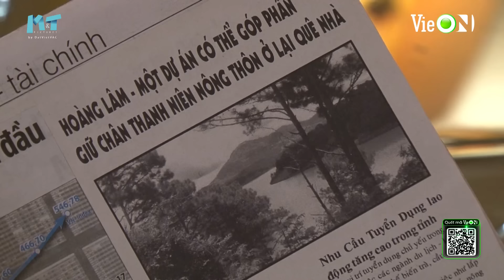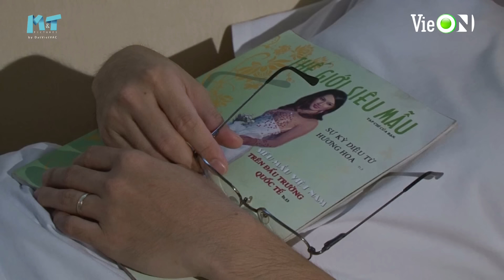Dòng Sông Huynh Đệ - FULL Tập 67 | Chi Bảo, Hòa Hiệp, Anh Thư, Lương Thế Thành | Phim Tình Cảm Việt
Dòng Sông Huynh Đệ - FULL Tập 67 | Chi Bảo, Hòa Hiệp, Anh Thư, Lương Thế Thành | Phim Tình Cảm Việt Nam

Xem trọn bộ “Dòng Sông Huynh Đệ” trên siêu ứng dụng giải trí VieON

Diễn viên: Chi Bảo, Lương Thế Thành, Hòa Hiệp, Anh Thư, Xuân Lan, Minh Thảo, Khương Ngọc, Nguyệt Ánh,...

Dòng sông huynh đệ kể về bi kịch gia đình xuất phát từ chính người đàn ông trụ cột, sống gia trưởng, ích kỷ và đầy thiên vị. Tư tưởng đó còn “lây lan” sang đứa con trai trưởng mà ông “cưng như trứng mỏng”, để rồi sau đó biến cậu ta thành một kẻ đánh mất đạo làm người. Không phải sóng gió cuộc đời mà chính sự khắc nghiệt của những kẻ tự coi mình là trụ cột đã đẩy những đứa con phải rời xa mái ấm...